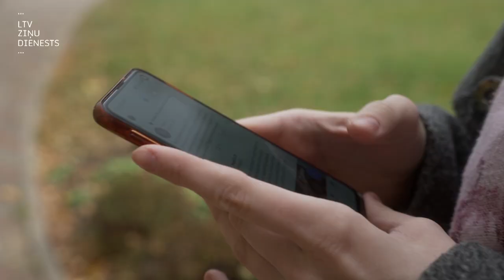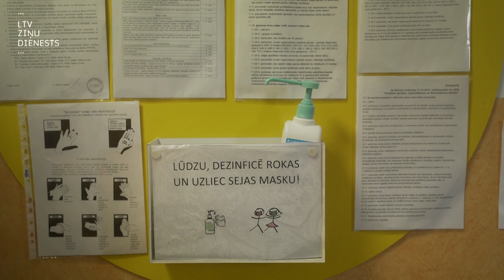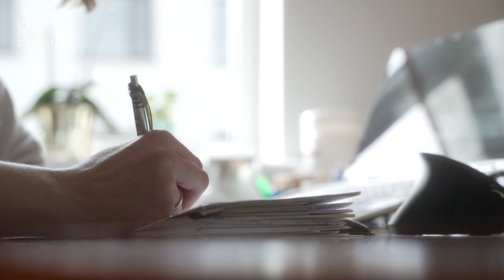Projekts "Būris". Gundega Skruze-Janava: nesodāmības apziņa vairo naida runu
Sievietes un mediķi. Pēc ekspertu novērojumiem, pandēmijas laikā tieši pret šīm grupām būtiski palielinājusies naida runa internetā. Ģimenes ārste no Ādažiem Gundega Skruze-Janava ir spilgts pierādījums tam. Kad pērnā gada decembrī viņa sniedza profesionālu komentāru LTV raidījumā “Rīta Panorāma” par sejas masku nepieciešamību arī mazākiem bērniem, tas izraisīja naida runas plūdus viņas sociālajos tīklos – gan publiskus ierakstus, kurus redz arī citi lietotāji, gan privātas ķengu un draudu vēstules, tostarp, aicinot fiziski izrēķināties ar viņu.

Gundega nekavējoties vērsās policijā. Pēc laika tika ierosināta krimināllieta par goda un cieņas aizskaršanu internetā, taču nekādas tālākas virzības pagaidām nav. Gundega cer, ka lieta nebeigsies “ne ar ko” un vainīgie sodu saņems, jo tikai tā var cerēt, ka kaut kas mainīsies. “Ja tev ir naids un nesodāmības izjūta, tad tikai padod kādu, kam uzbrukt”, saka Gundega.